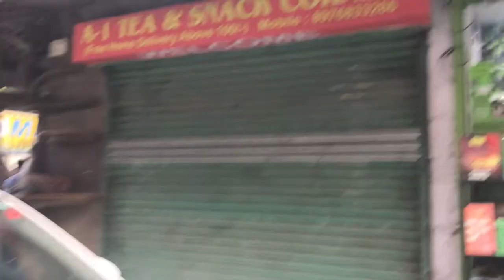CAR BROKE DOWN..!!! LAPTOP BROKE DOWN ...!!! A bad day spend good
Had a bad day but well spend...

For all Indian to imports cars from truck to trailers all auto electric work is done here